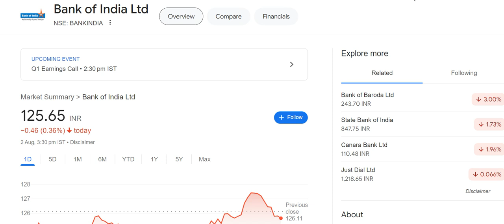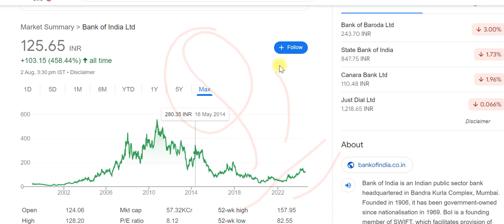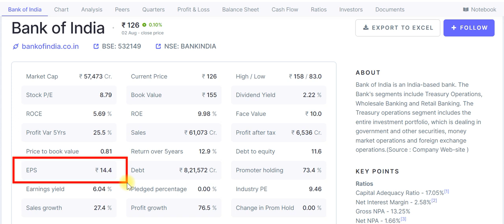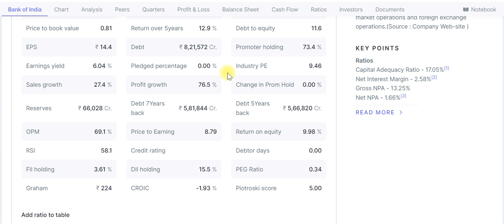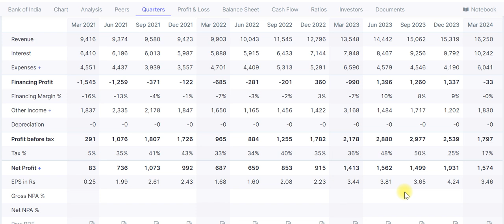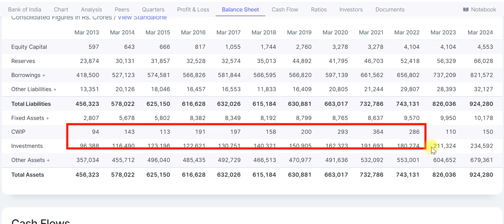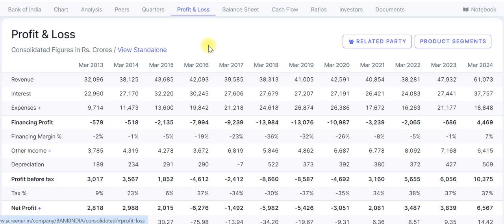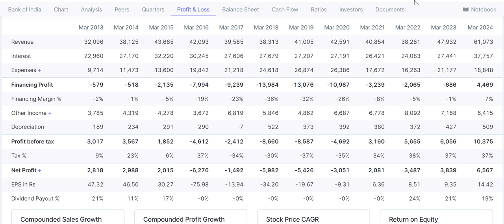bank of india share news today | bank of india q1 results | bank of india share analysis